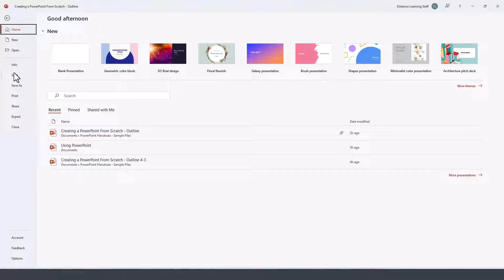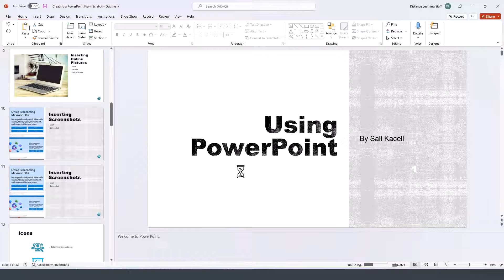How to Share PowerPoint Presentations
Learn how to share PowerPoint presentations in PowerPoint 2021 for Microsoft 365.

30 Minute MS Office Tutorial Courses by Kaceli TechTraining